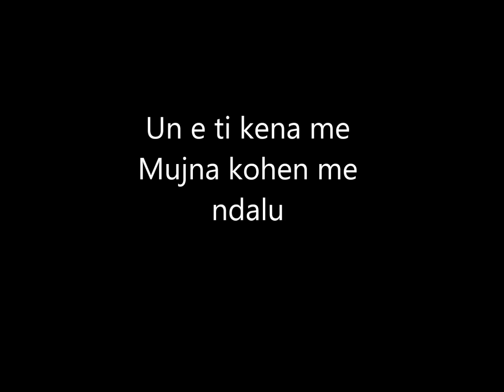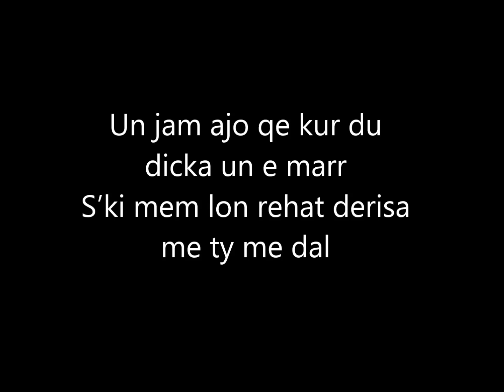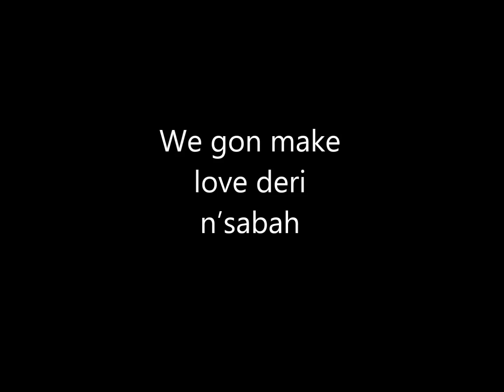Enca - Rendez Vous / Lyrics Video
Hello,